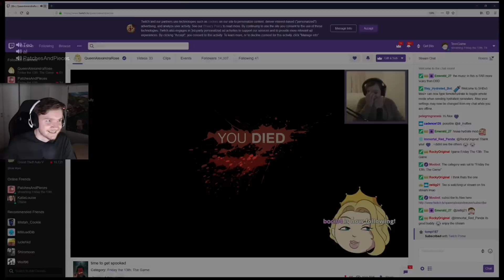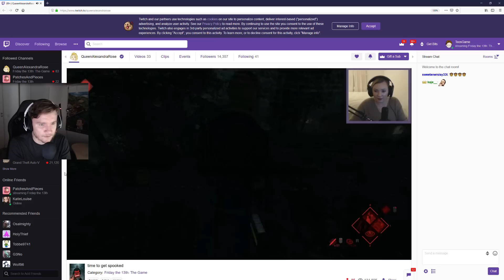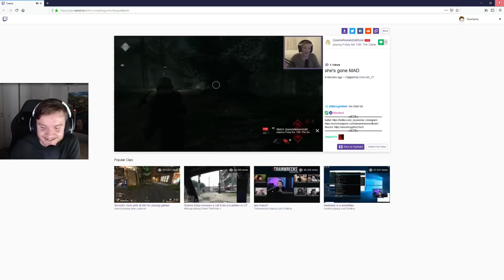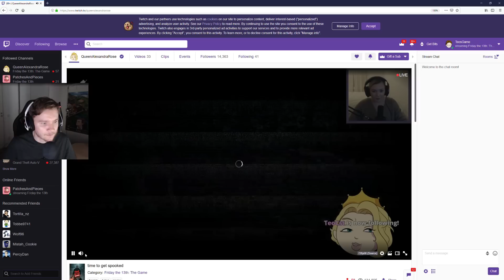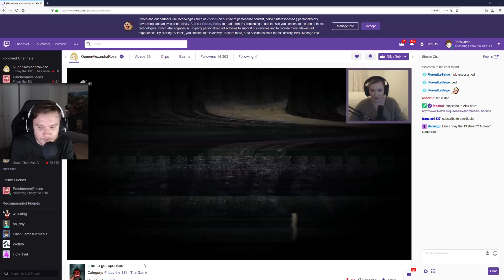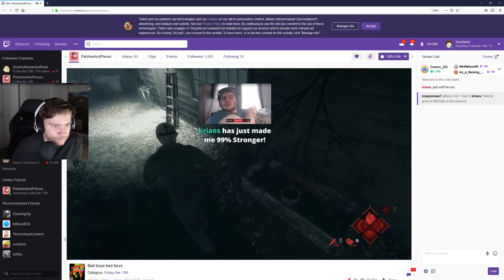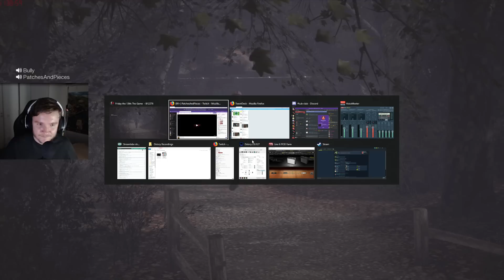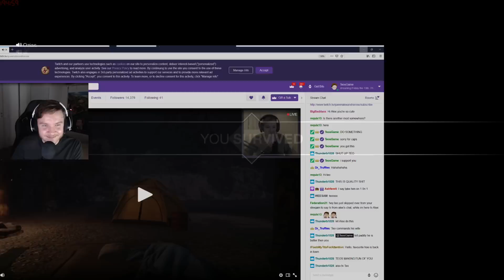Teo returns to Friday the 13th with friends